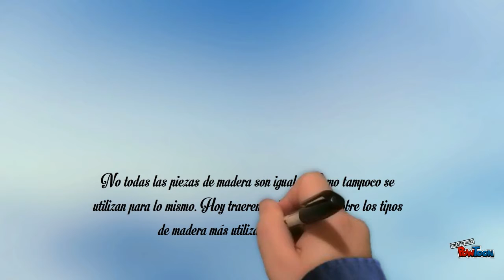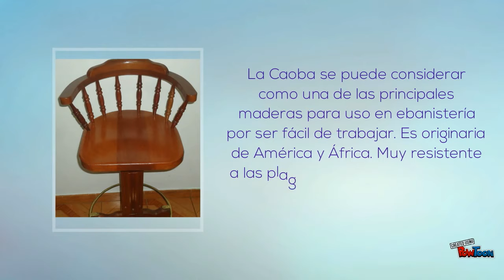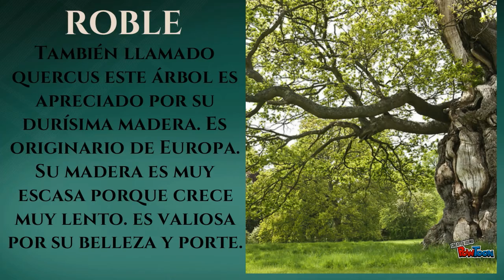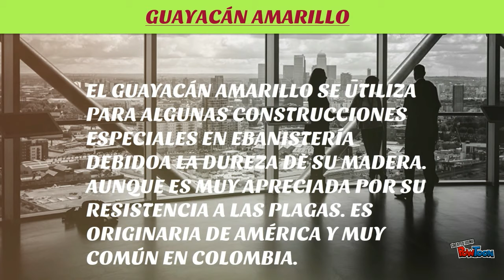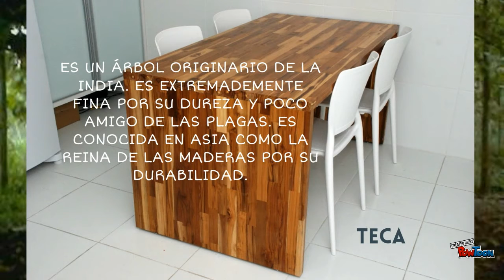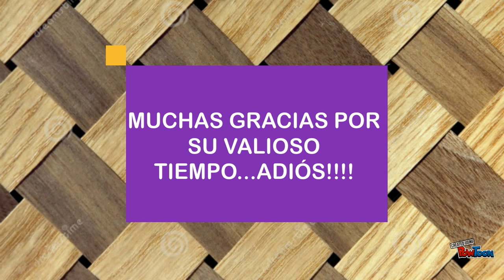Algunos tipos de madera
Video institucional para el aprendizaje y uso de las TIC-- Created using PowToon -- Free sign up -- Create animated videos and animated presentations for free.  PowToon is a free tool that allows you to develop cool animated clips and animated presentations for your website, office meeting, sales pitch, nonprofit fundraiser, product launch, video resume, or anything else you could use an animated explainer video. PowToon's animation templates help you create animated presentations and animated explainer videos from scratch.  Anyone can produce awesome animations quickly with PowToon, without the cost or hassle other professional animation services require.